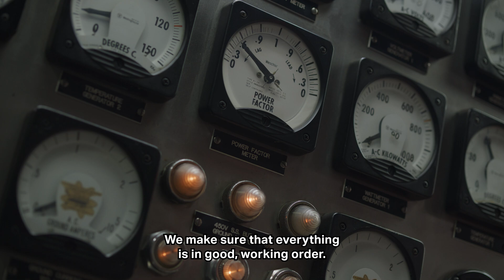Keeping Our Seas Safe & Clean as a Marine Science Technician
MST1 Perry found that college wasn’t for her. In the Coast Guard, she pursued her passion for keeping our oceans clean and safe with on-the-job learning she loved. Now she’s a leader who makes an impact with her work every day.